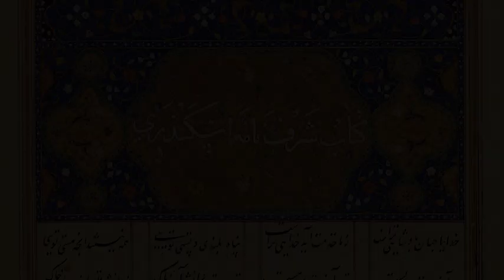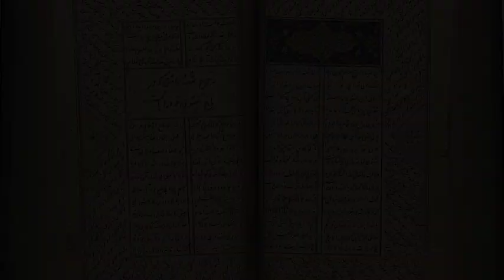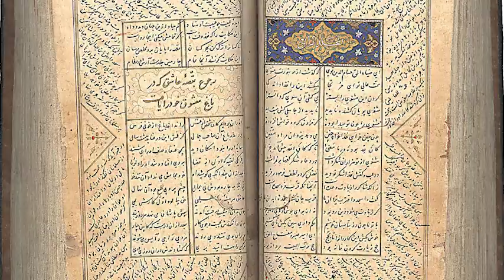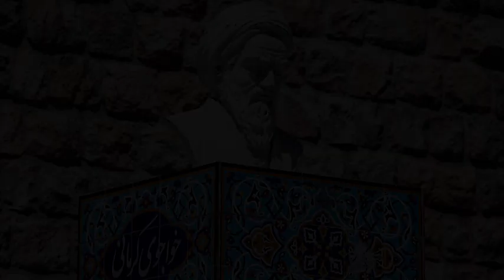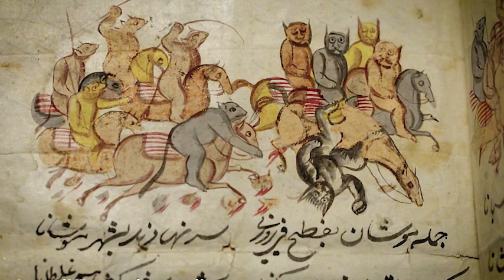Πέρσες ποιητές - Ηχητικό βιβλίο